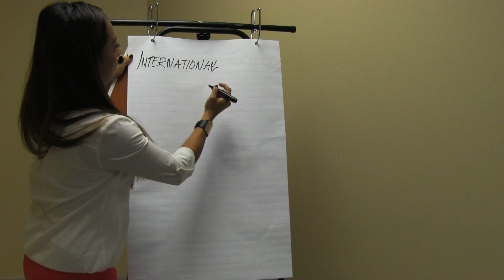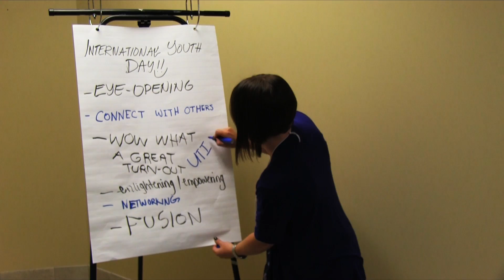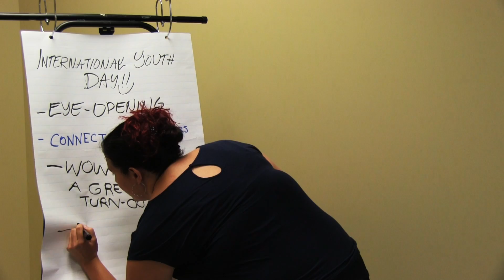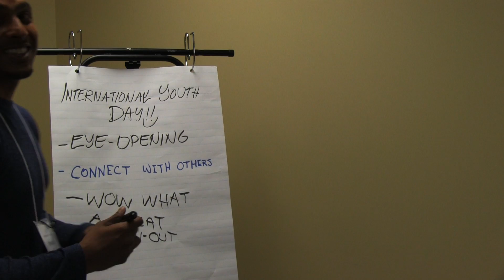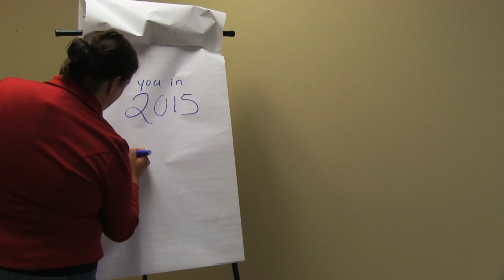International Youth Day Conference 2014